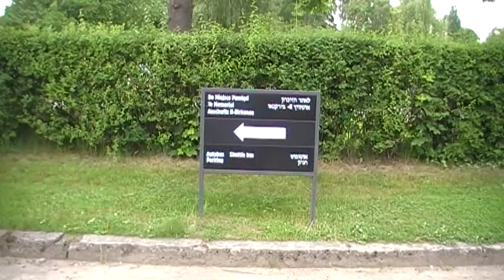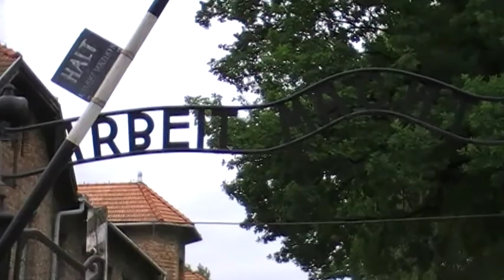SNIPER44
TÁBORON BELÜLI SÉTA.